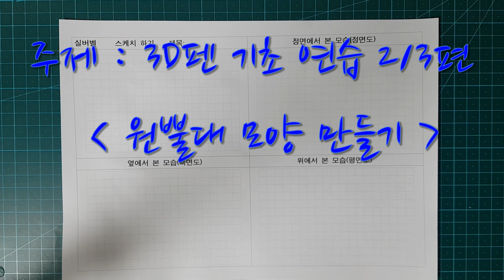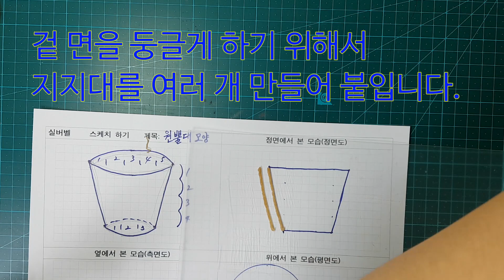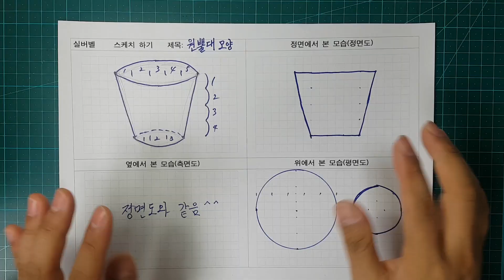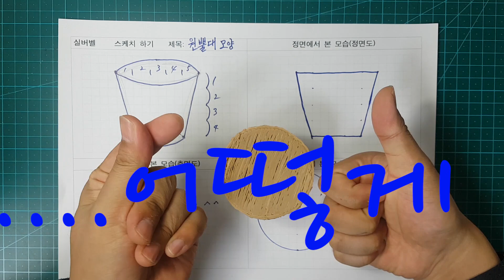실버벨(Silverbell) 3D펜(3D pen) 기초 연습 2편 원뿔대 모양 만들기 (Basic 2)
안녕하세요. 실버벨 입니다. 3D펜 기초 연습 두 번째 영상으로 첫 번째 영상이었던 상자 모양보다 난이도가 있습니다. 3D펜 기초 연습 영상은 3D펜의 기본 사용 방법을 익히고 원하는 입체 모형을 만들기 위해서 여러 방향에서 본 모양을 합쳐서 하나의 입체 모형을 구현하는 연습을 하는데에 목적이 있습니다.